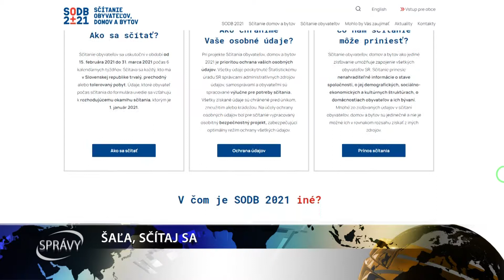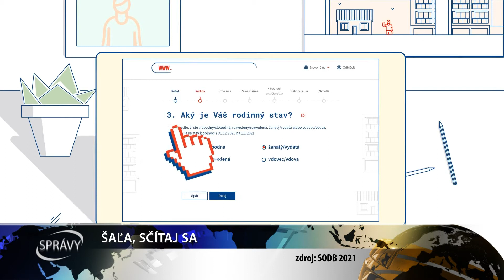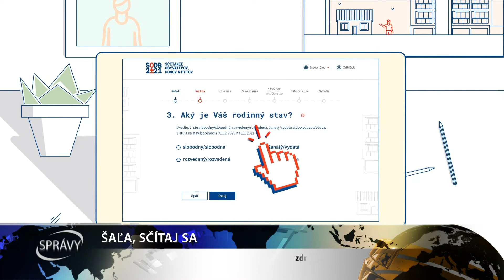ŠAĽA, SČÍTAJ SA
Sčítanie obyvateľstva po desiatich rokoch opäť  klope na dvere. Prvýkrát sa uskutoční plne elektronicky, to znamená bez papierov, šetrne k prírode. Čo z toho pre obyvateľov vyplýva?